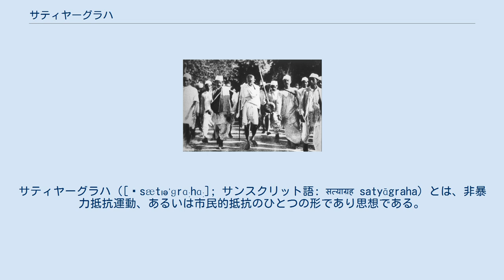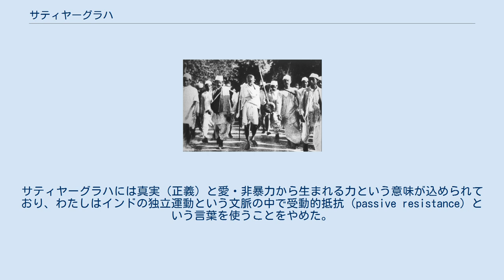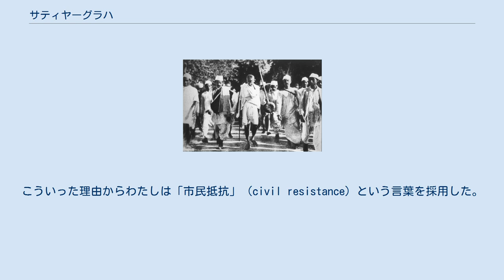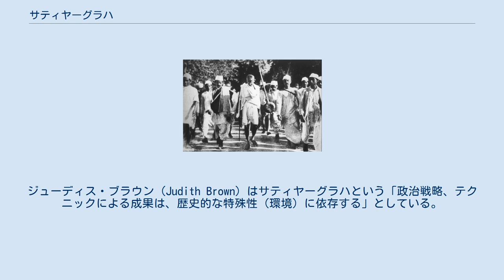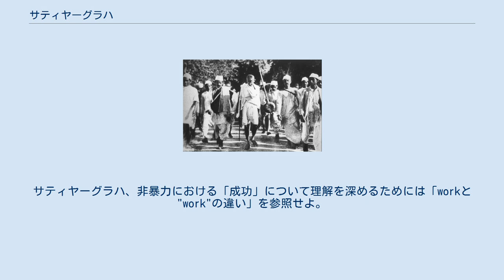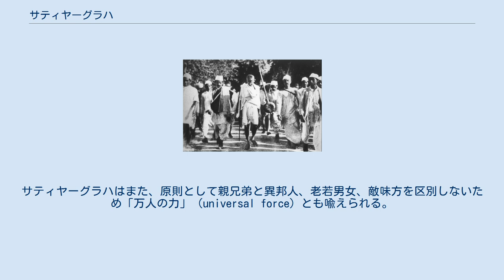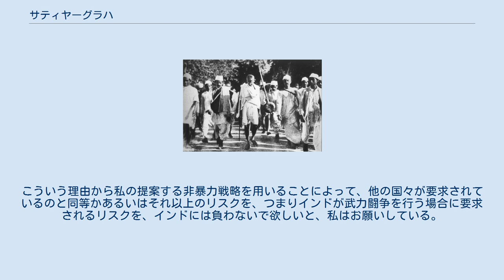サティヤーグラハ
マハトマ・ガンディー
サティヤーグラハ（[ˌsætɪəˈɡrɑːhɑː]; サンスクリット語: सत्याग्रह satyāgraha）とは、非暴力抵抗運動、あるいは市民的抵抗のひとつの形であり思想である。
「サティヤーグラハ」はマハトマ・ガンディーによってつくられた言葉であり、いかなる外圧にあっても、真理に対する内なる信念を「堅持」し続けようとする自己の不動の精神状態から「自発的（svatantr）」あるいは「内発的（svabhāvik）」に発生した社会的・政治的な「主張」を意味する。
その思想は彼のもとで発展した。
彼はサティヤーグラハを南アフリカ共和国でのインド人の権利のための闘争の中で、そしてインド独立運動の中で展開した。
その後この思想は1954年から1968年にかけてアメリカで盛り上がったアフリカ系アメリカ人公民権運動にて、マーティン・ルーサー・キング・ジュニアやジェイムズ・ベベルの活動にも影響を与え、さらにはその他多く大衆運動に影響を与えた。
サティヤーグラハを実践するものは「サティヤーグラヒ」と呼ばれる。
 ガンジーの主導する塩の行進（1930年）。
サティヤーグラハの一例となった。
 「サティヤーグラハ」という語の創造は、1906年に南アフリカの簡易新聞、インディアン・オピニオンの行ったコンペティションに端を発する。
このコンペティションでは「サダグラハ」という語を思いついたマガンラル・ガンディー（マハートマー・ガーンディーの叔父の孫）が入賞を果たしている。
それを受けてマハートマー・ガーンディーは「サダグラハ」をより明確にするために手を加え「サティヤーグラハ」と変更した。
 〈サティヤーグラハは、「サティヤ（satya）」と「アーグラハ（āgrah（a））」というサンスクリット語・グジャラーティー語の概念から成っている。
前者の「サティヤ」とは、ガーンディー曰く、サンスクリット語の「サット（sat；存在、真実在）」を語源に持ち「真理」を意味する〉〈後者の「アーグラハ」は、一般的に「主張」や「懇願」を意味するが、ガーンディー自身は、この語の意味を「堅持/固執していくこと（vaḷgīrahevuṃ）」と説明していた。
これはガーンディーのサティヤーグラハにおいて、「真理の堅持」という内面世界に向けた決定的観点（niścaynay）と、「真理の主張」という外面世界に向けた実践的観点（vyavahārnay）とが表裏を成していたことを示している〉これが非暴力に対するガンジーの理解であり信仰の本質であった。
ガンジーの言う「サティヤーグラハ」は単純な「受動的抵抗」（passive resistance）という言葉では表現しきれない、それ以上の意味を持っており、非暴力抵抗運動を実践するうえでの力となった。
ガーンディー曰く、 「真理」（サティヤ）という言葉は愛（非暴力）を暗示しており、［真理の］堅持・主張（アーグラハ）を生み出す。
したがって「真理」は「力」の類義語としての機能を持つ。
こういう理由から私はインドの独立運動をサティヤーグラハと呼ぶようになった。
サティヤーグラハには真実（正義）と愛・非暴力から生まれる力という意味が込められており、わたしはインドの独立運動という文脈の中で受動的抵抗（passive resistance）という言葉を使うことをやめた。
英語での文章からさえしばしば我々は「パッシブ・レジスタンス」という語の使用を避け、「サティヤーグラハ」かあるいはそれに近い英語のフレーズを用いた。
 ガンジーは1935年9月にサーバンツ・オブ・インディア・ソサイエティのP.K.ラオ（P.K. Rao）に宛てた手紙の中で、ガーンディーの「市民的不服従」というアイデアはヘンリー・デイヴィッド・ソローの著作から取り入れたものではないかという指摘について反論している。
 私が市民的不服従のアイデアをソローの著作から取り入れたという指摘は間違いだ。
南アフリカで私が行った抵抗運動は、私が市民的不服従に関するソローのエッセイを手に入れるよりずっと以前の出来事なのだから。
しかしその後私の活動は「受動的抵抗」として知られるようになった。
この表現は必ずしも正しくないので、私はグジャラティ（Gujarati）の読者のために「サティヤーグラハ」という言葉を作り出した。
しかし私は「市民的不服従」（civil disobedience）という言葉でさえ、インド独立闘争の意味を完全に伝えきれていないことに気が付いた。
こういった理...